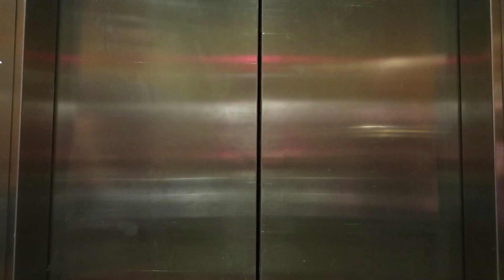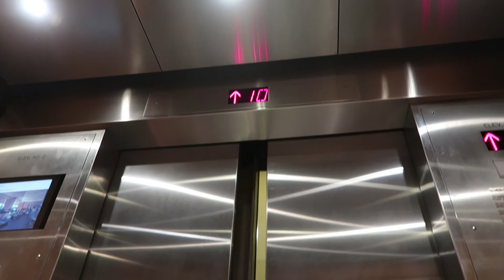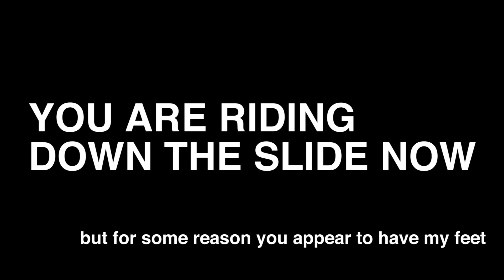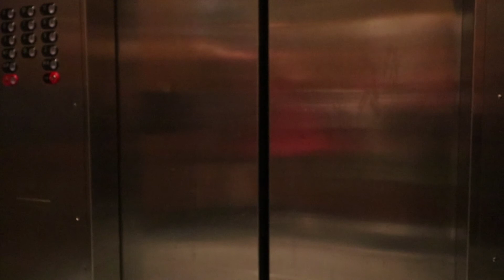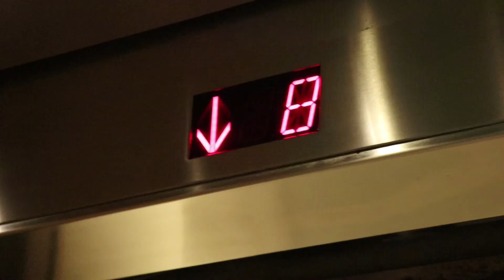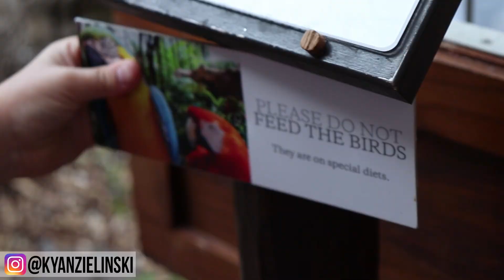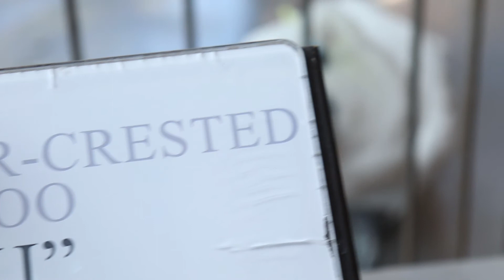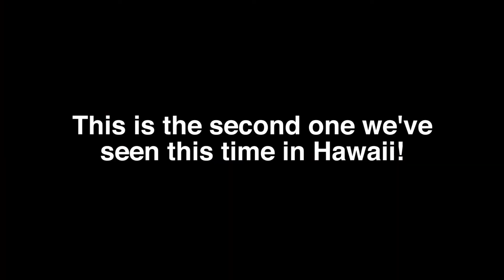FIRE LUAU FOR MY 13TH BIRTHDAY! + More | Hawaii Days 9-10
In this vlog, IT'S MY 13TH BIRTHDAY ON THE SECOND DAY OF THE VLOG! On the first day we feed the fish in the morning, to the ocean for swimming and snorkeling, go to the pool, get pictures with parrots on the streets, and to dinner at a special restaurant. On the second day, my birthday, we feed the fish and see the parrots, go to breakfast, play the Floor is Lava in Whalers Village, and then to a luau for dinner and a show. At the luau, there is plenty of FIRE. Enjoy!

Next Video: Hawaii Days 11-12 | THE FINAL EPISODE